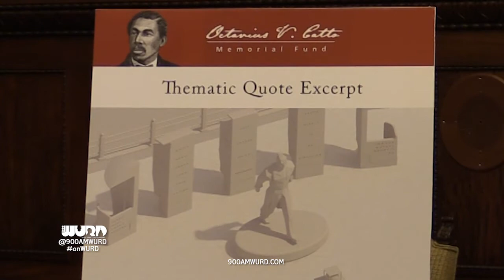Octavius V. Catto Design of Sclpture Unveiling in Philadelphia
Press conference to unveil the the design of the sculpture honoring slain 19th century civil rights leader by the Mayor and the Octavius V. Catto Memorial Fund.